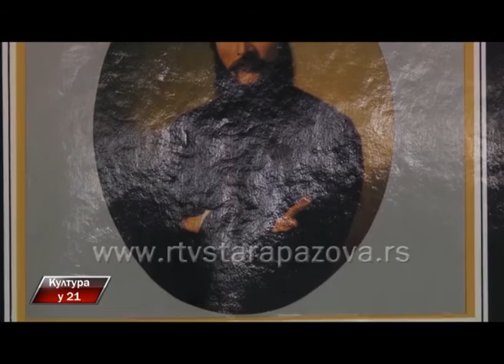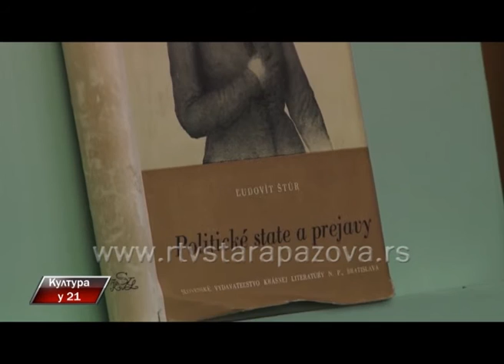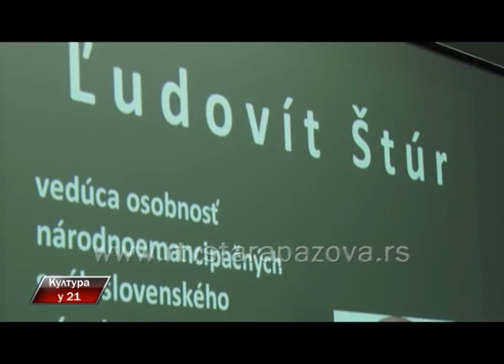Kultura u 21, 226 emis